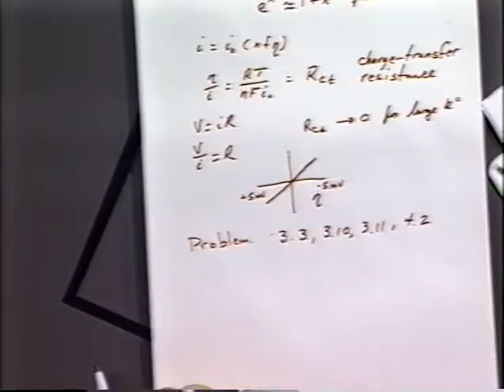Assignment of Problem Set #3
Chapter #3 (1st and 2nd Ed of B&F book)